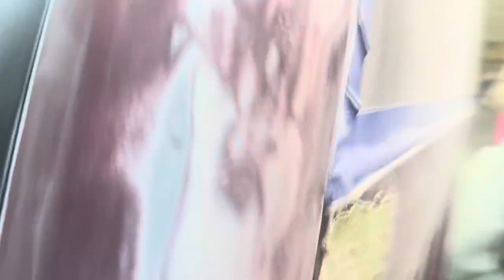Truck.boat & body filler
In this video we start sanding down the 1989 Chevy Silverado cab to show all the dents then we take a break to take the boat out at watauga lake where we nearly sank then we come back to do more body work algorithm fortheboys automobile fypシ゚viral